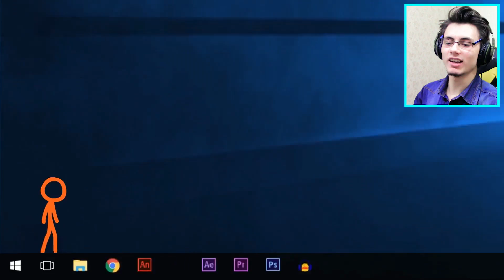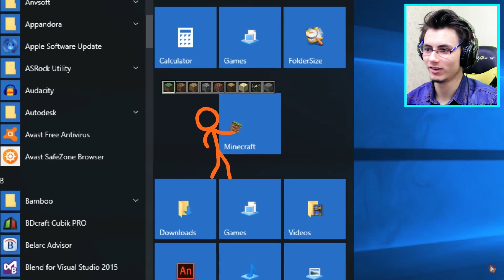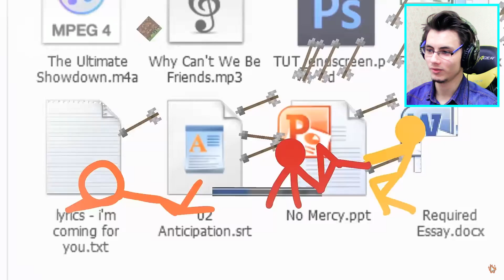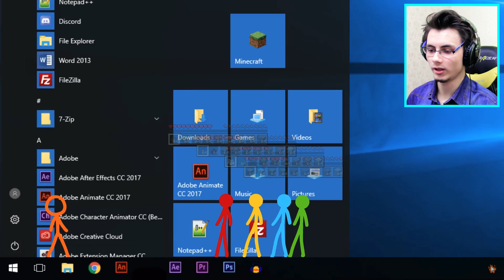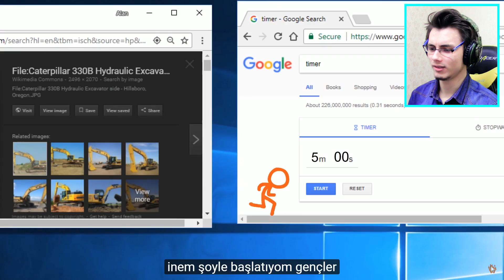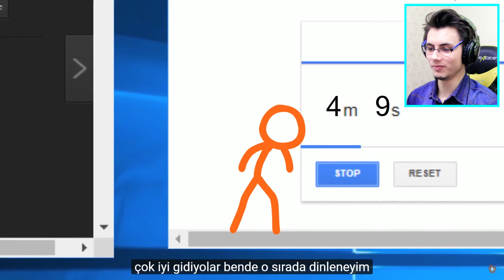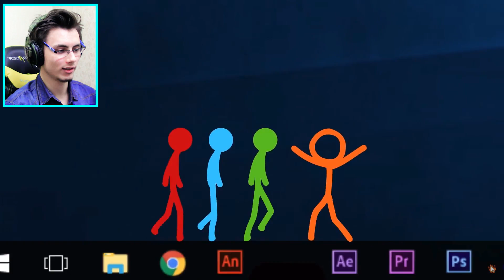ANİMASYON VS MİNECRAFT 2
Ben Enes Avcı , bugün alan becker in yapmış olduğu animation vs minecraft 2 izle dik , animasyon vs minecraft 2 izle dik , güzel değişik ve komik bir video oldu , beğenmeyi unutmayın , iyi seyirler :)

Herkese Merhaba Ben Enes Avcı , Yön Tuşu Oyun Kanalı adında bir Youtube Kanalım var. Bu kanalda oyun gaming oynuyoruz , komik , eğlence , komik montaj ve tepki tarzında videolar var. Bu videoları sadece YÖN TUŞU AİLESİ için değil herkes için yapıyorum. Yani bu videolardan herhangi birisini izlediğinizde , sizde YÖN TUŞU AİLESİNDEN sayılırsınız.